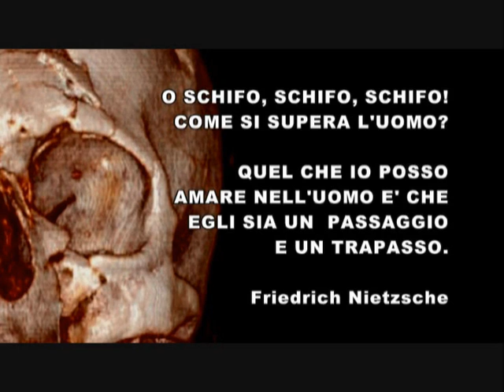VORUBERGEHEN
Cortometraggio di Samuele Rossi.
"Ein ubergang ist und ein untergang." Friedrich Nietzsche